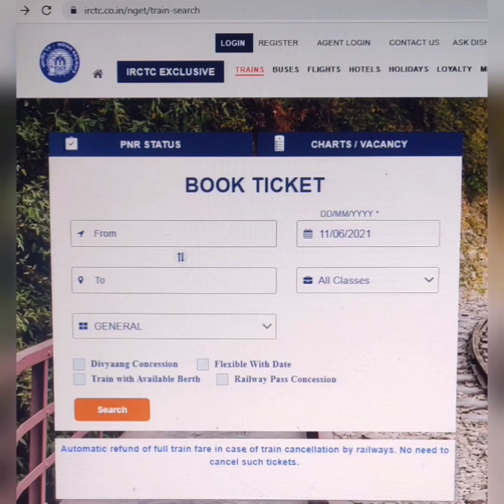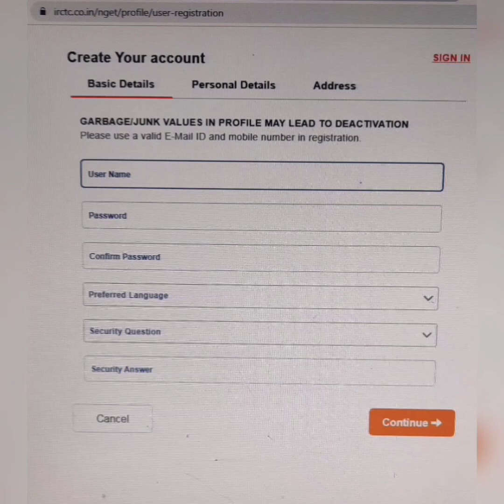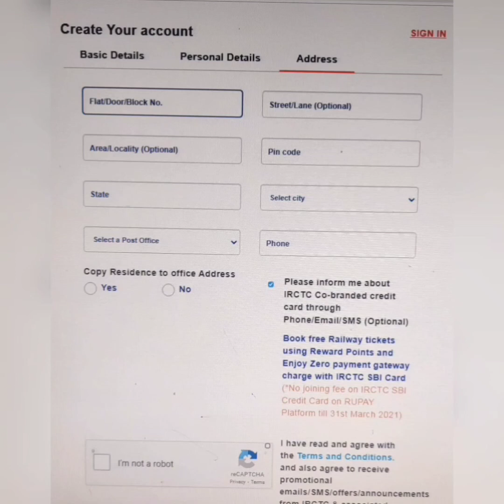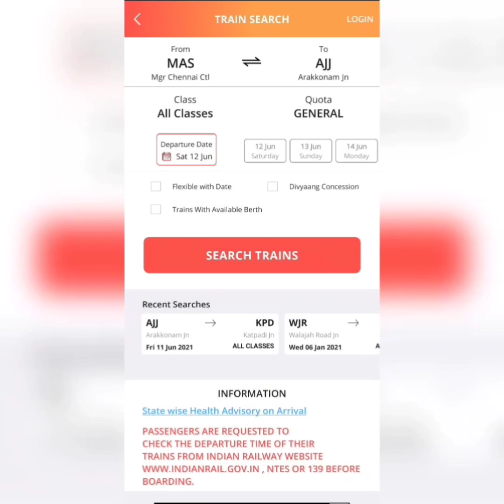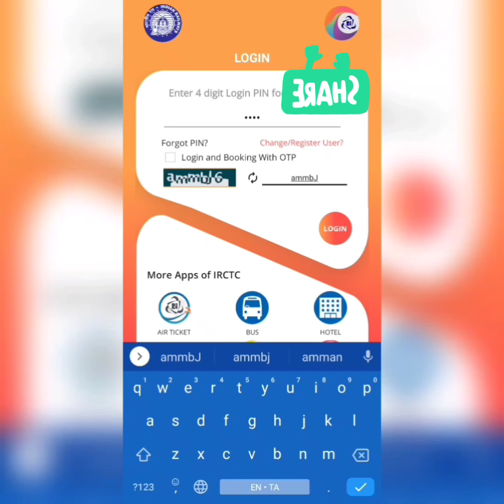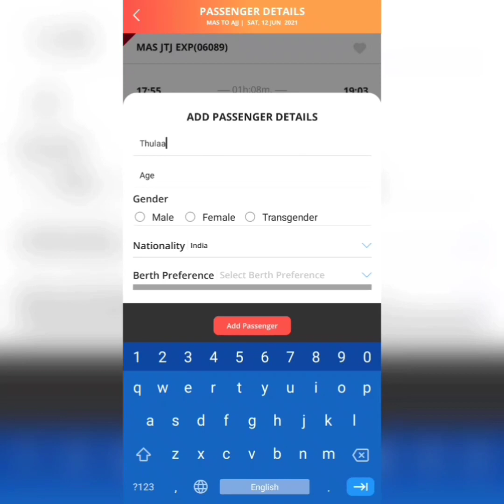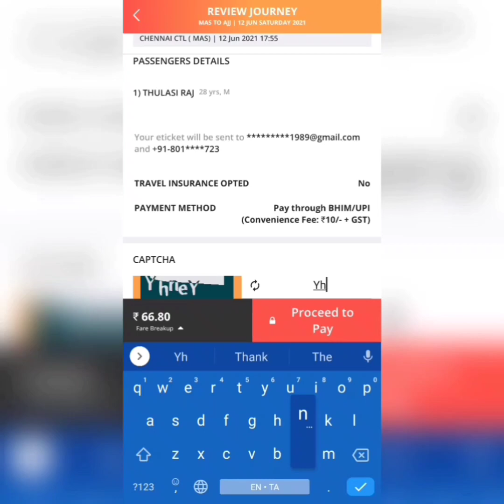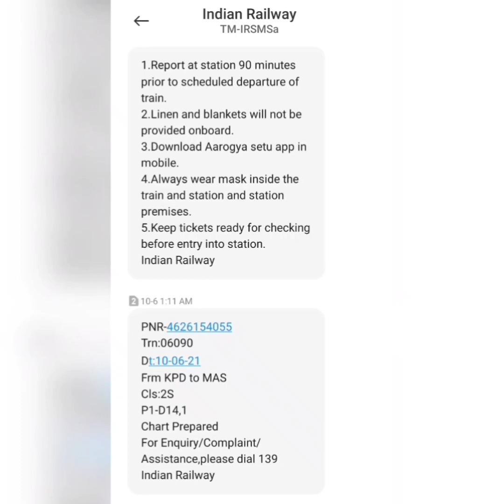Train ticket booking online | IRCTC Ticket Booking | Thulasi Raj | how to book train ticket online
This video is about train ticket booking online tamil in IRCTC Ticket Booking app. By seeing this video you may know how to book train ticket online in India.